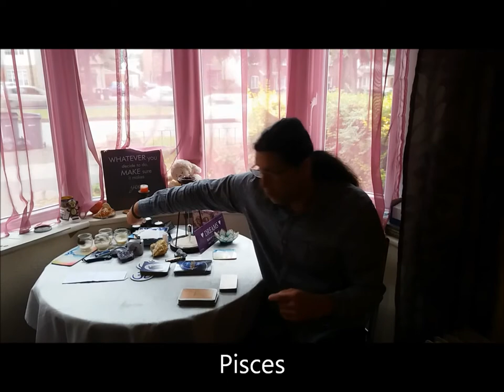Energy reading week 7th August -13th August 2017 plus individual star signs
With Uranus in retrograde, a full moon and partial lunar eclipse and Mercury going into retrograde before the week is out - this week is not going to be an easy one. A clip by medium Thomas Janak